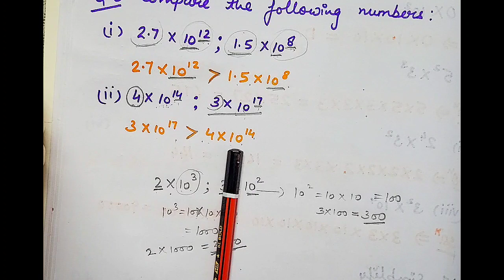Ex-11.1,Chapter-11,Exponents & Powers Class-7 Ncert Maths, Solved Questions with Full Explanation